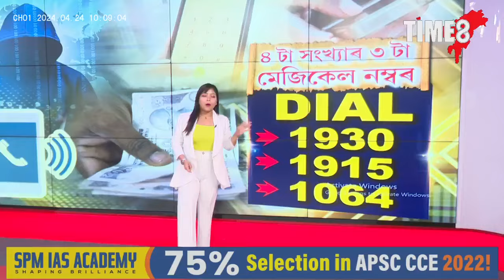কৰি লওঁক ৪টা সংখ্যাৰ ৩টা বিশেষ নম্বৰ।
কৰি লওঁক ৪টা সংখ্যাৰ ৩টা বিশেষ নম্বৰ। এই কেইটা নম্বৰে সলনি কৰিব আপোনাৰ জীৱন। DIAL 1930, 1915, 1064